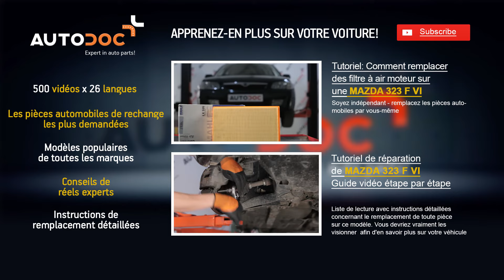Comment remplacer rotule de direction sur une MAZDA 323 TUTORIEL | AUTODOC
Comment remplacer rotule de direction / barre d'accouplement fusée d'essieu une Mazda 323 F VI | AUTODOC Tutoriel HD

Le meilleures marques fabriquant une rotule de direction: BOSCH, STARK, SACHS, SKF, VAN WEZEL, VALEO, LuK, MAPCO, A.B.S., ATE.

🛒 Vous trouverez sur notre site une vaste sélection de pièces automobiles d’intérêt

00:47 — Utilisez une douille n°19
01:10 — Utilisez une clé plate de 21
01:24 — Utilisez un outil spécial pour retirer l'extrémité

Appli AutoDoc — installez l'appli, et soyez parmi les premiers à receoir les offres spéciales et réductions!